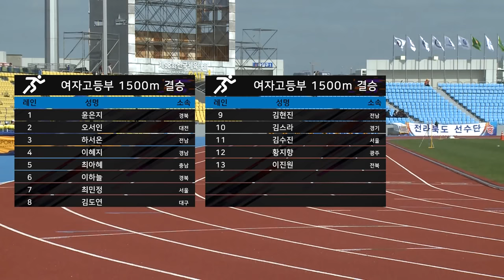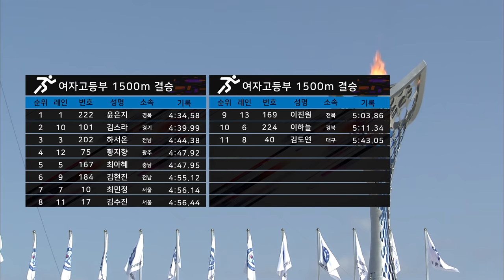여고부 육상 1500m 결승 ㅣ 제 98회 전국체전ㅣ1위 경북 윤은지ㅣ2위 경기 김스라ㅣ3위 전남 하서은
여자육상 여자고등부# W final